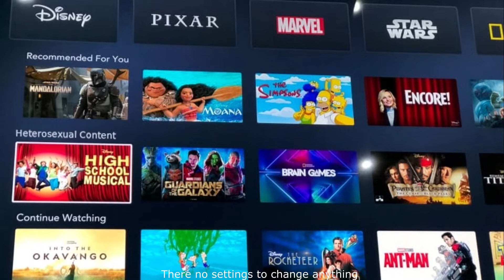Disney- Announcement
"FBI Open Up" Scene by RackaRacka? (I honestly can't confirm a source)